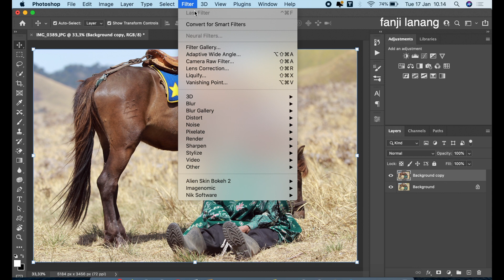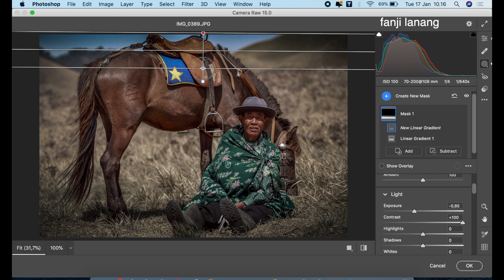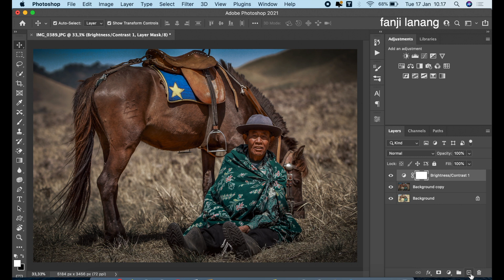Human Portrait Photo Editing Like a Pro | Photoshop Tutorial Color Grading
For Beginners Portrait Photo Editing | Photoshop Easy Way To Make Your Photo Looks Better |  PORTRAIT CINEMATIC COLOR GRADING | Photoshop 2023 color grading with simple process and using adobe camera raw